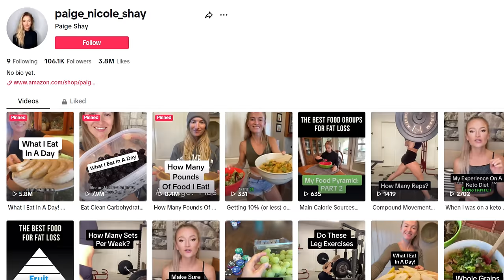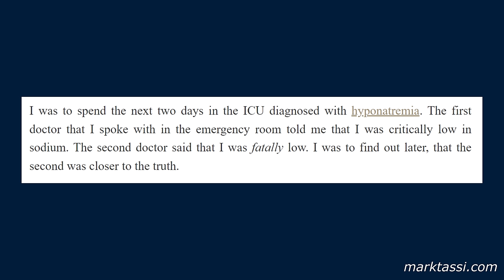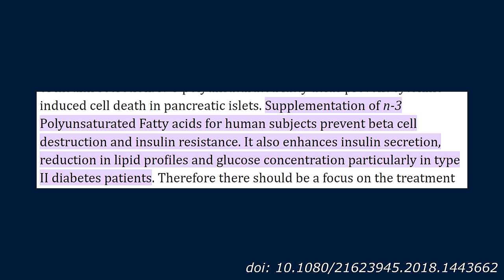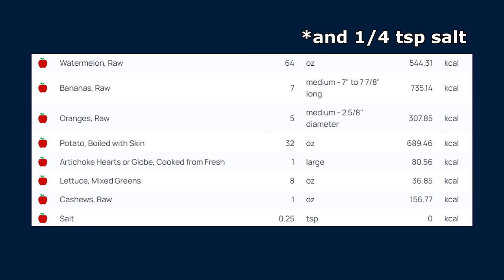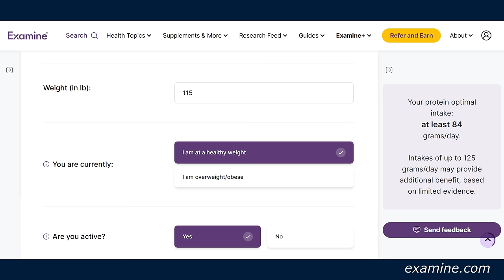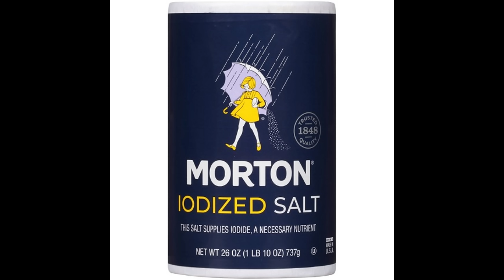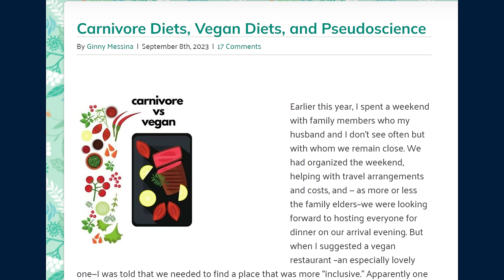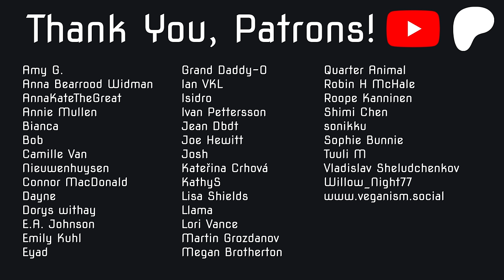There’s a New Freelee in Town...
Freelee 2.0? Her name is Paige Shay. She’s thin like Freelee, blonde like Freelee, and eats freelee’s “raw till 4” diet: fruit for breakfast, fruit for lunch, and potatoes and lettuce for dinner.

But after watching literally HUNDREDS of Paige’s tiktoks, I’ve found some pretty major differences between the two fruit ladies.

0:00 Intro
0:28 Better than Freelee?
5:15 Freelee 2.0
8:31 It's a Bad Diet
12:07 Let's Fix It! (mostly)
13:31 Who Gives a Fart?
13:56 It's a Bad Lifestyle
17:52 Carnivore Mentality?
18:14 Outro